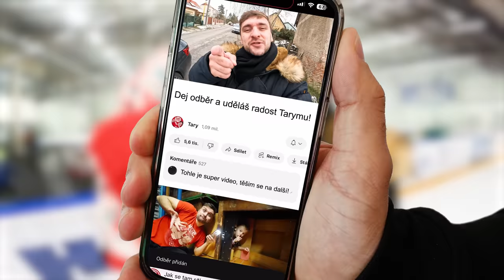Arianka poprvé v životě na bruslích!